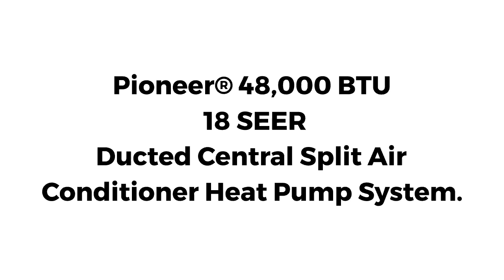Pioneer® 48,000 BTU 18 SEER Ducted Central Split AC Heat Pump System.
Pioneer® 48,000 BTU 18 SEER Ducted Central Split Air Conditioner Heat Pump System, 2nd Generation.

Price: $3,995.00 ex. tax.

R410A Pre-Charged Outdoor Unit, accommodating refrigerant line lengths up to 25 ft. per circuit.

What’s Included:

Indoor Unit (Downflow-capable)
Outdoor Unit (Side-Discharge)
Electric Strip Heater (10 kW)
Installation Manual
User’s Manual
Manufacturer Warranty